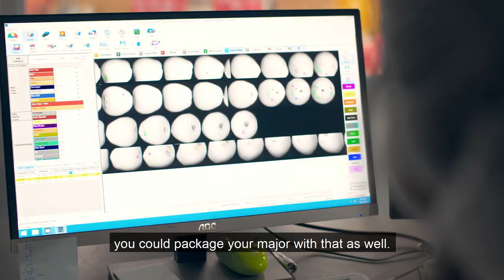Why study Information Systems?